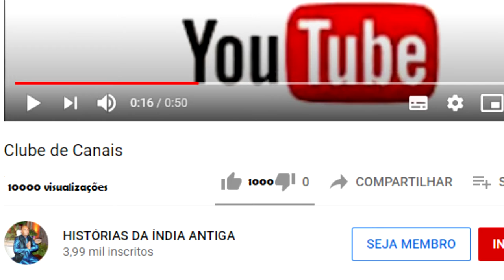O DIA EM QUE UMA VILA SE CONTAGIOU EM CANTAR E DANÇAR